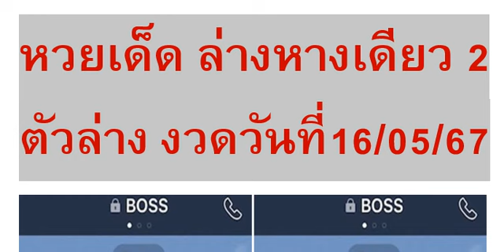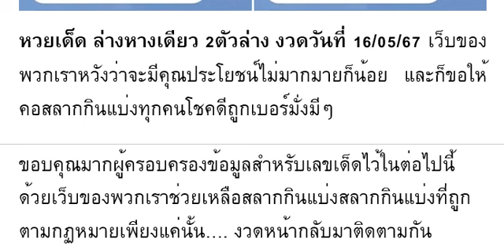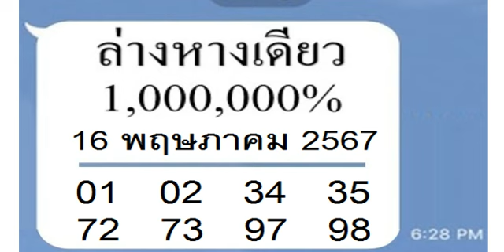🇹🇭2-3ตัวบนล่าง 100%🇹🇭 หว ยเ ด็ด ล่ าง หา งเ ดี ยว 2 ตั ว ล่ าง งวด วัน ที่ 16/05/67